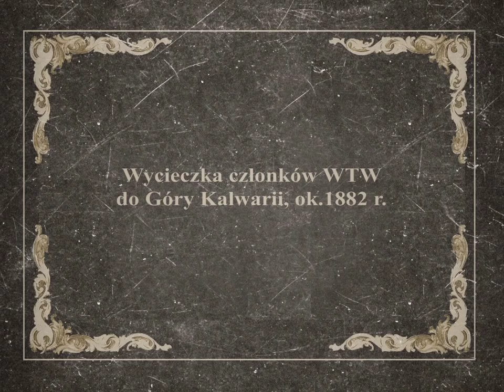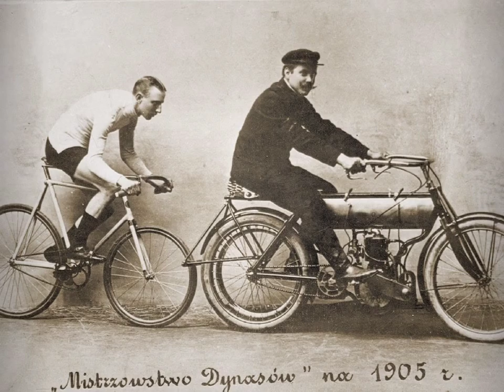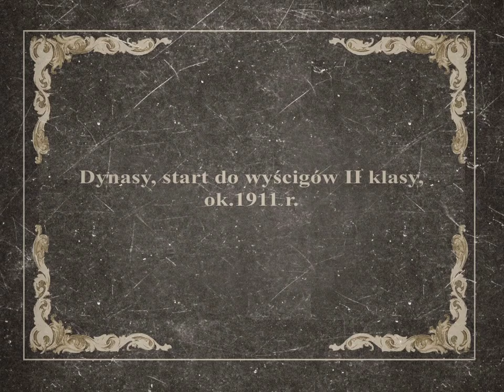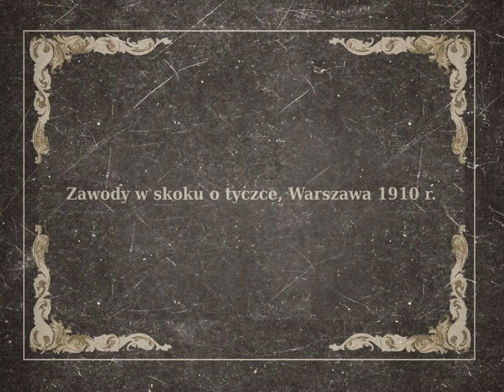Fotoplastikon - Towarzystwo Gimnastyczne Sokół